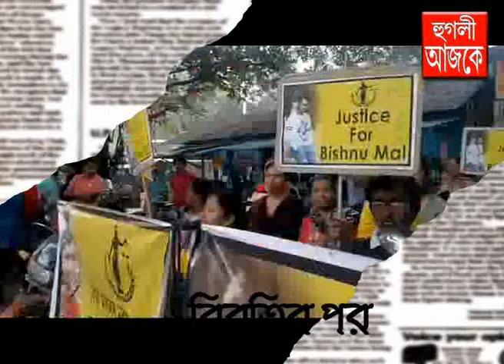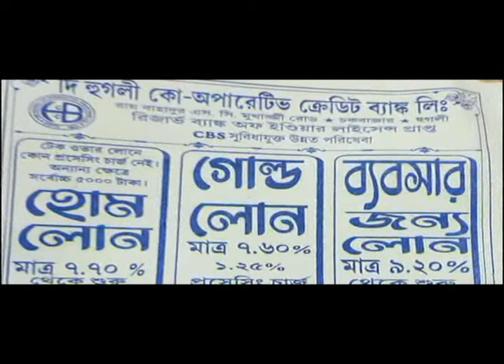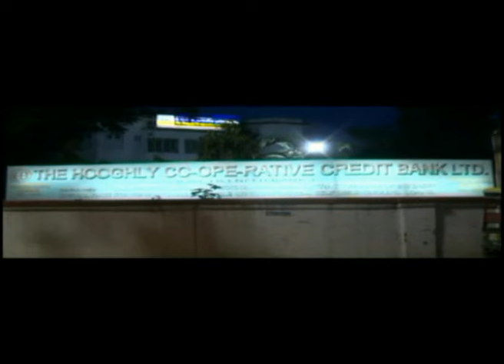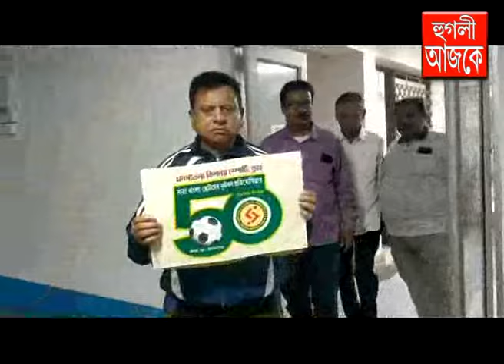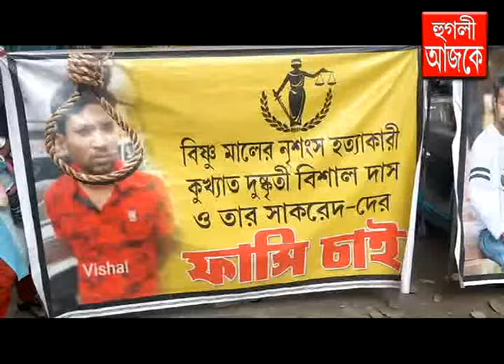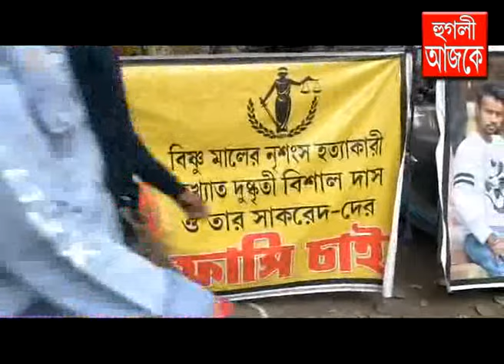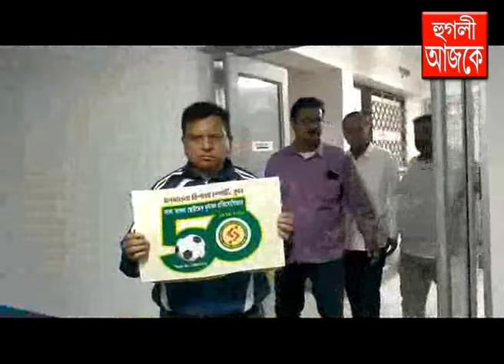hooghly ajke 25 11 2024